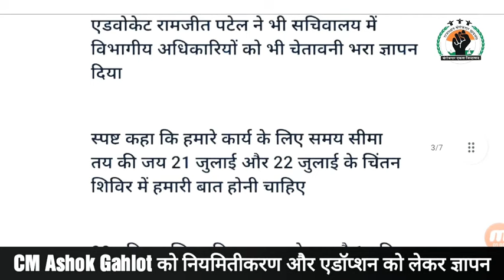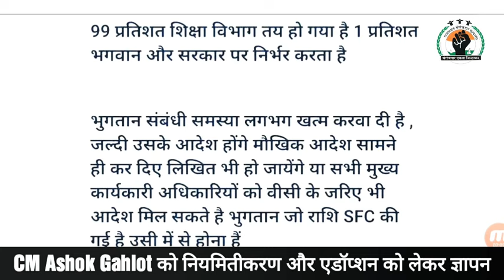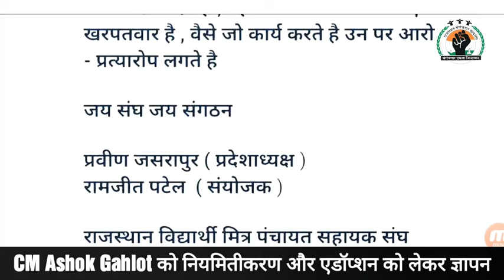पंचायत सहायकों के नियमितीकरण और एडॉप्शन को लेकर CM को ज्ञापन, संयोजक ने की अधिकारियों से वार्ता